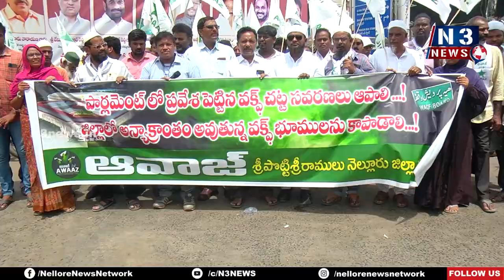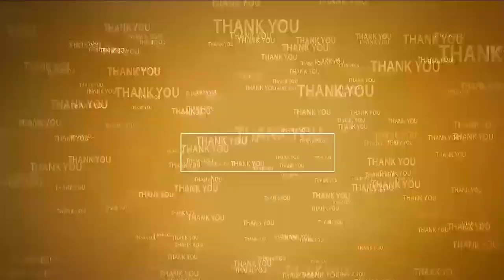వ‌క్ఫ్ స‌వ‌ర‌ణ‌ల‌ను ఆపాలి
- ఆవాజ్ డిమాండ్‌
- నెల్లూరు క‌లెక్ట‌రేట్ ఎదుట ధ‌ర్నా
- గాంధీబొమ్మ సెంట‌ర్ నుంచి క‌లెక్ట‌రేట్ వ‌ర‌కు ర్యాలీ